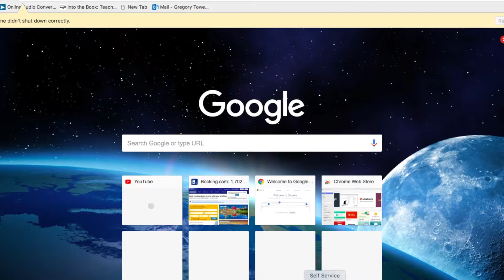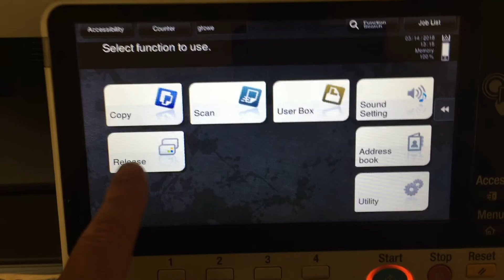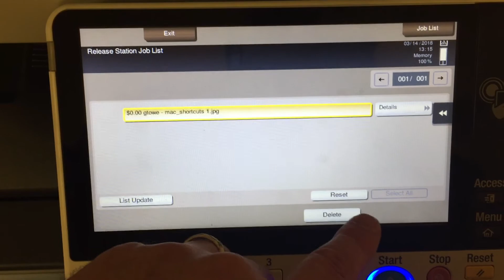Installing and using Follow Me Printer With our MacBooks